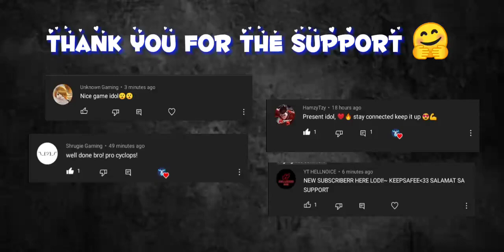CYCLOPS MINI MONTAGE in MAYHEM | NEFFEX - Deep Thoughts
LYRiCS :
Wake up, early mornings, late nights
Hopping on a different flight, what's the meaning of life, ey?
Wake up, same-ish different day
Make a wish, call it pray, am I sick, am I okay, ey?
Stay up, late nights, still in pain
And my mind, it decays, as I try to make a change
See the sun, see it set, feel some pain, feel regret
All the same, what is next, I'm to blame for my head, uh
Life, it changes in many different ways, yeah
You turn the page and you see a new day, yeah
Be the same or you go and make a name, yeah
Listen to hate or help someone's who's in pain, yeah
We all want love and we all wanna be great, yeah
It's not enough, so we keep running the race, yeah
This life is tough, if you let it be that way, yeah
Sit back and love your own journey everyday, yeah

I got a lot of deep thoughts in my bed
Got me feeling like a weak spot in my head
And I ask myself to please stop, take a breath
Need to get all of these deep thoughts out my head, yeah
I just wanna be known, I just wanna be home
Feel like I'm all alone and I need to do it on my own
Feel like I'm all alone and I need to do it on my own, yeah

I live for music, yeah, I love to do it, yeah
It's therapeutic and I need it to get through it, yeah
I keep on moving, yeah, I keep on doing, yeah
I keep improving, so people can feel it to and
Go on and fix their lives, one decision at a time
One vision, one mind, we're winning this grind
Okay, okay, let's make each other proud
Turn the future into now
Turn this world upside down, uh, yeah

I don't wanna feel the pain no more
I just wanna make a change, restore
Humanity, the sanity is leaving for the vanity
I plan to be close with my family
Substantially avoiding all calamity, financially
Stable, it's a fantasy, it's blasphemy
I holler out loud 'cause I'm crying out in agony, uh
I just wanna help people, yeah, 'cause we all just equal, uh
And we all just fearful, uh, of those who deceitful, yeah
But if we all just work hard, yeah, and we let down our guards, yeah
We can open up our hearts and figure out how the healing starts, uh

Feel free to support their channels too. 🤗